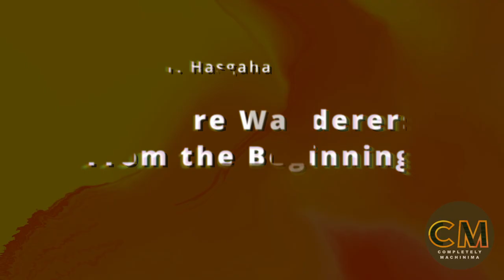S4 E143 Star Citizen: Wanderers (Aug 2024)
A Star Citizen extravaganza: this week, we discuss a brilliant re-creation of @ErikWernquist_DigitalArtist's epic short, Wanderers, released by one of the machinima film's creators @Hasgaha. Whilst this is a faithful scene-by-scene depiction of the original, its actually so much more than that too. We comment once again on the incredible qualities of the game, and how the fact it is an open world reflects the original inspiration for Wernquist's film: the artwork of Chesley Bonestell, whose paintings were partly the reason that NASA exists today. The machinima also pays homage to Carl Sagan in the only way it can, to his words in the iconic book Pale Blue Dot. If you have only particles of space nerd in you, we think you'll absolutely love this week's film, certainly we all do.

2:21 Based on Eric Wernquist's original, We Were Wanderers - film vs game and why machinimas like this matter for conveying director intent
4:45 How to pay homage to Carl Sagan without actually using his voice? Check this film out!
15:55 Making machinima in Star Citizen, what are the challenges?

Credits -
Speakers: Phil Rice, Tracy Harwood, Damien Valentine
Producer: Damien Valentine
Editor: Phil Rice